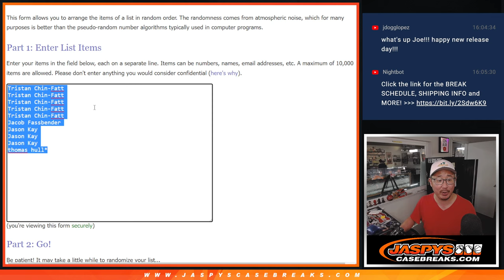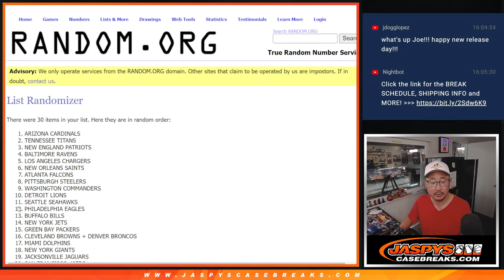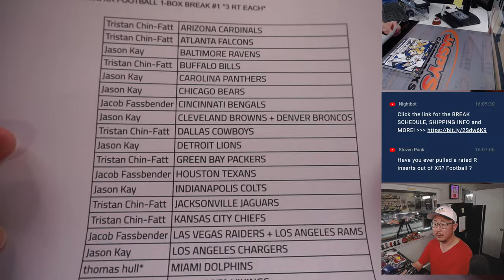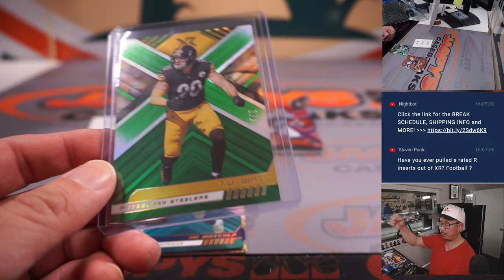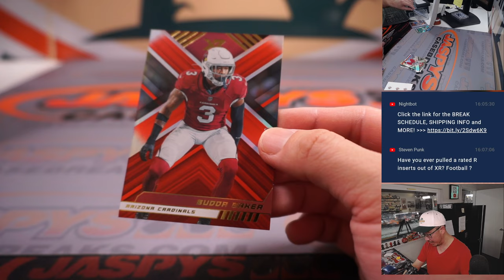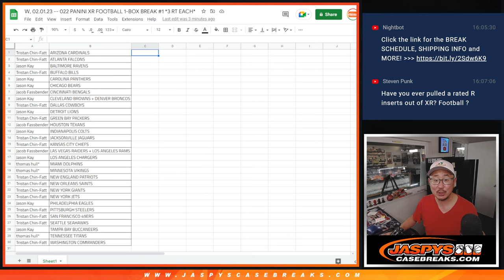W, 02.01.23 -- 2022 PANINI XR FOOTBALL 1-BOX BREAK #1 *3 RT EACH*